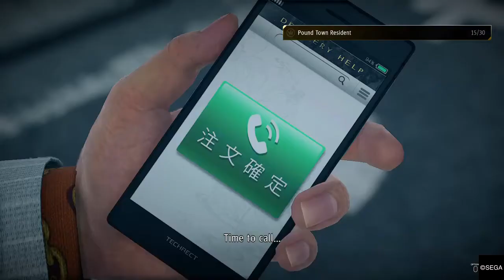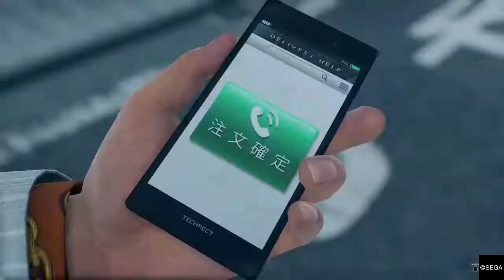Yakuza: Like A Dragon part 48